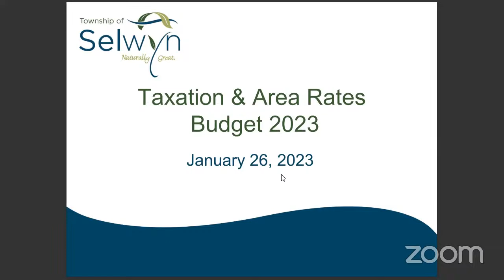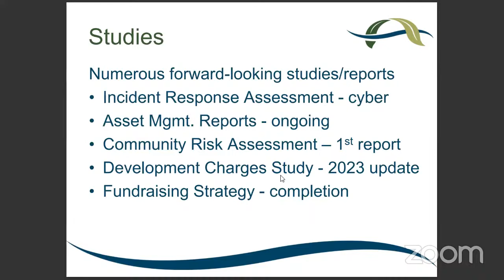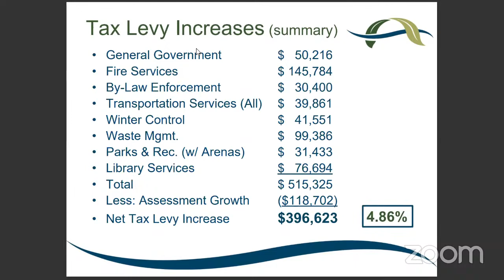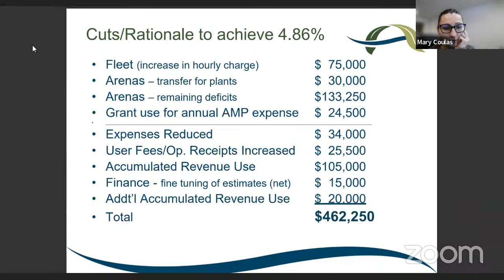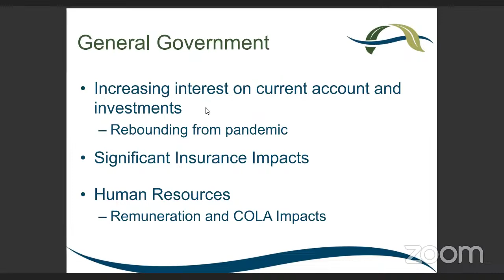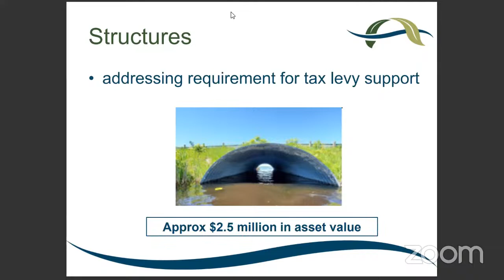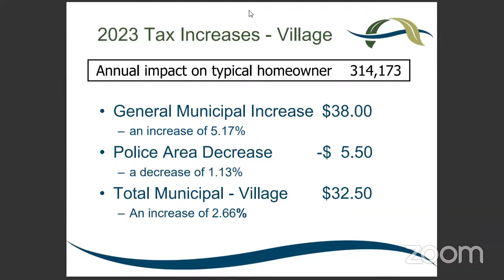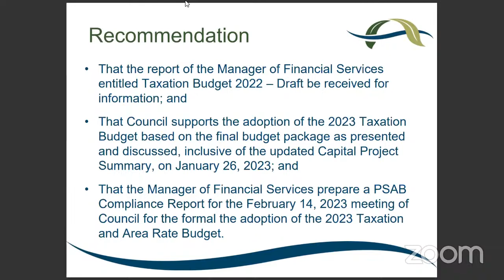Special Council Meeting - Operations Budget - January 26, 2023